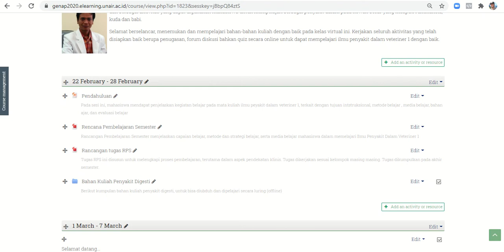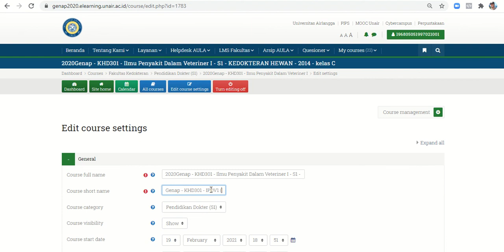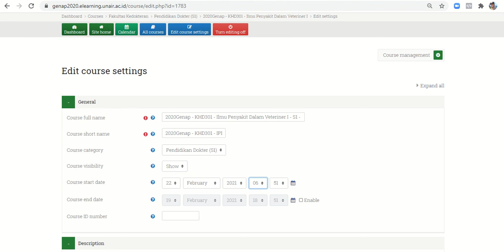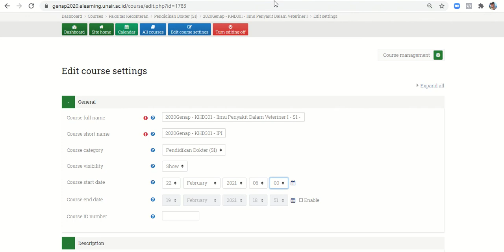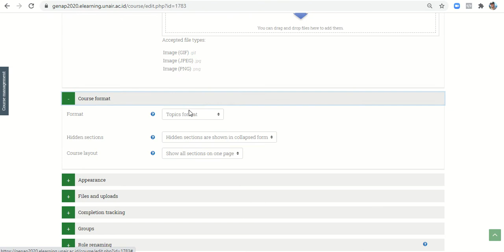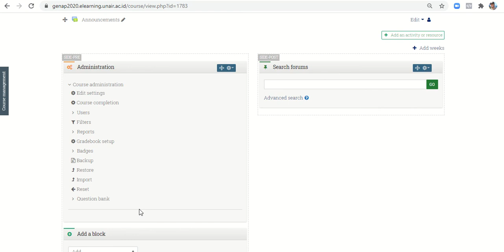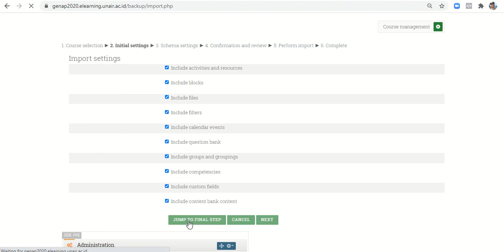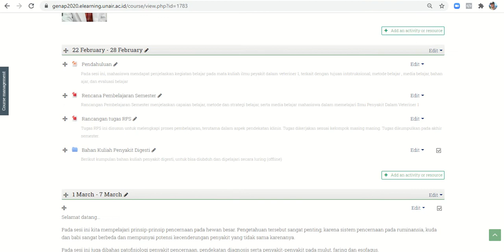Tutorial menata kelas semester genap 2020 2021menggunakan metode import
Tutorial ini menjelaskan cara menata kelas menggunakan fasilitas import. Dengan cara ini akan sangat membantu, menghemat tenaga dan menyingkat waktu dalam penataan kelas-kelas yang banyak atau paralel